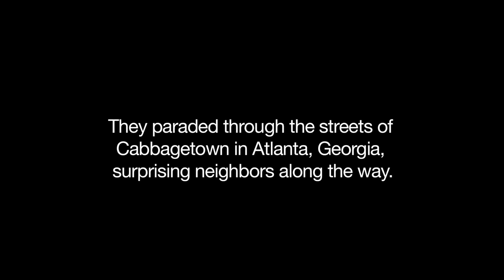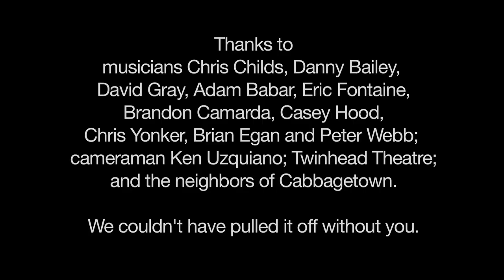When The Saints Go Marching In: Celebrating Joseph Hawkins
Dozens of Joe Hawkins' friends and family held a second line parade in Atlanta to celebrate his life. It was a beautiful, heartfelt experience, and we think he'd be mighty proud.

Update: 11 Alive did a news segment about the parade! So sweet